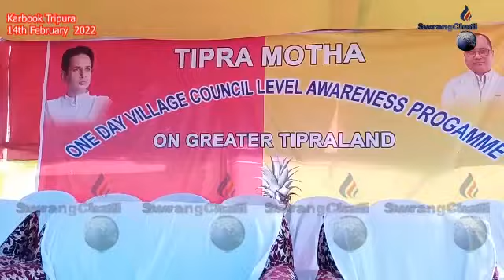|| GREATER TIPRALANDNI SICHAMUNG PANDANI BISINGTWI BODOLO HAPNAIROKNO LAMSOKJAKHA DY CEM ||